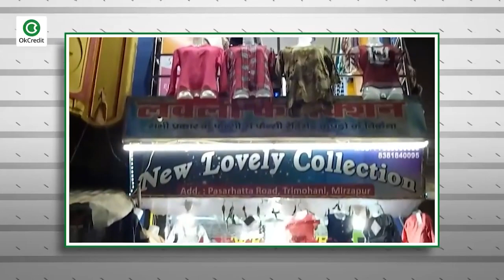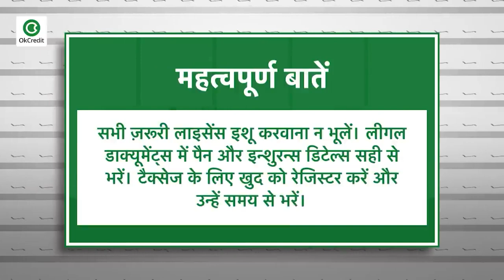Readymade Garments Business Kaise Shuru Karen | रेडीमेड गारमेंट बिजनेस की पूरी जानकारी | OkCredit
OkCredit,
udhaar,
vasooli,